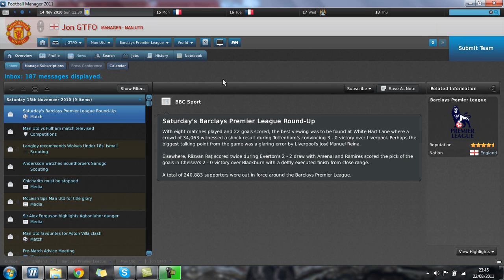FM2011 Playthrough with Man Utd Ep.18 Domination?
wow another one javier?